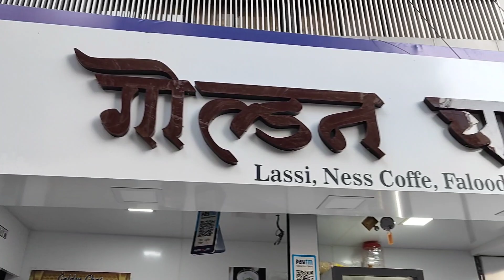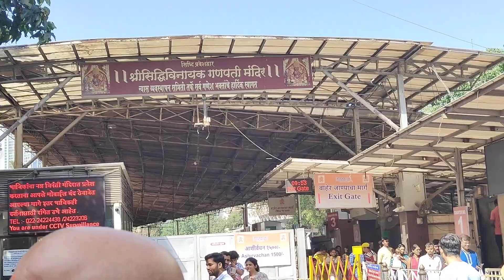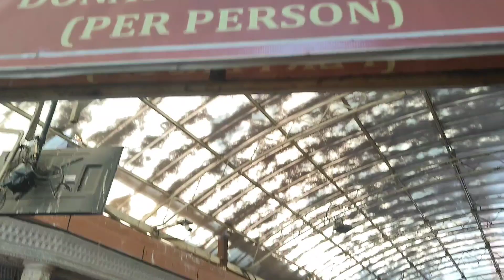Poila Baisakh er jomjomat amej: An Exciting Vlog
ভ্লগিং (Vlogging)
জীবনের_রুটিন (Daily Routine)
প্রতিদিনের_সাহসিকতা (Daily Adventure)
পরিবার (Family)
খাবার (Food)
স্বাস্থ্য (Health)
ফ্যাশন (Fashion)
ভ্রমণ (Travel)
মজার_কাহিনী (Entertainment)
কমেডি (Comedy)
সংস্কৃতি (Culture)
সৃজনশীলতা (Creativity)
ইনস্পিরেশন (Inspiration)